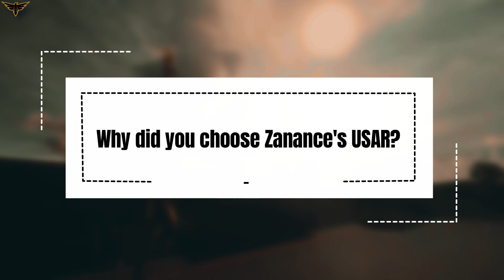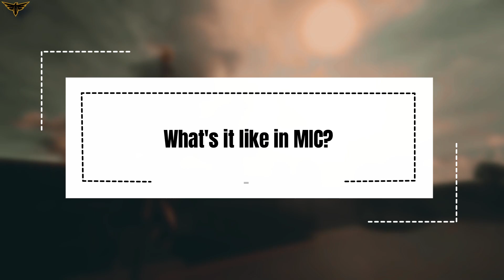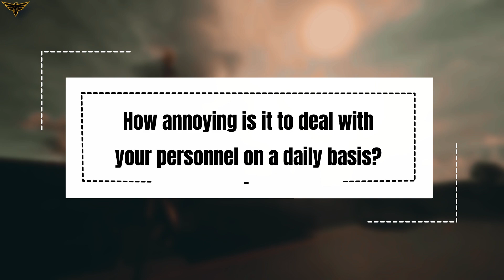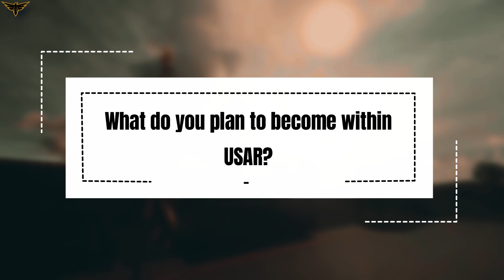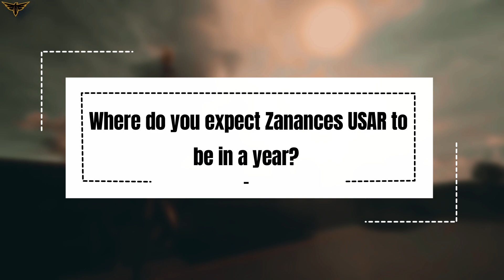Just some slight issues | 10 questions with Sergeant Major AegisMugen | Life in Zanance's USAR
Join me as we go behind the walls of Fort Jackson, and see what life is like at the frontlines. (In Roblox of-course!)

Huge thanks to PallieDude for helping with the subtitles :D

Filmed in: USAR Fort Jackson - Roblox
Voiceover by; me :D